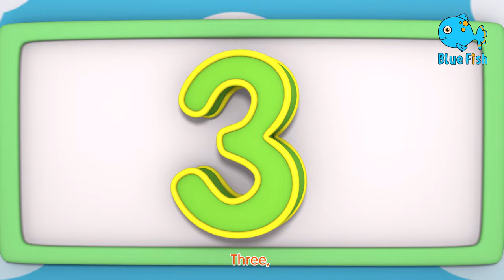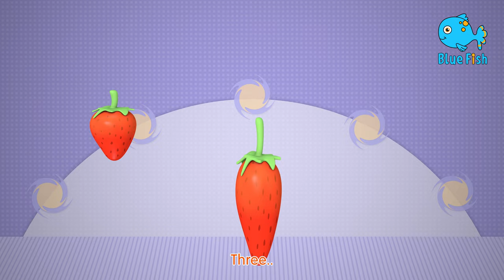Red Light What Do You Say 🚦| Traffic light songs | Nursery Rhymes For Kids | Baby Fish